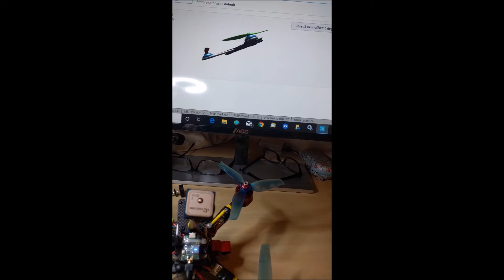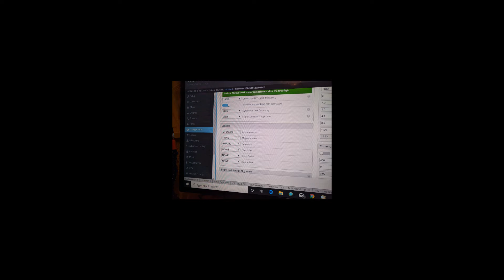SOLVED - Magnetometer causes quad to rotate around yaw axis as pitch is changed.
The quad has a Beitian BN-880 GPS and magnetometer and a BMP 220 barometer. As the pitch is changed the quad rotates around the yaw axis. Disabling the magnetometer stops this. Replaced magnetometer and all ok.